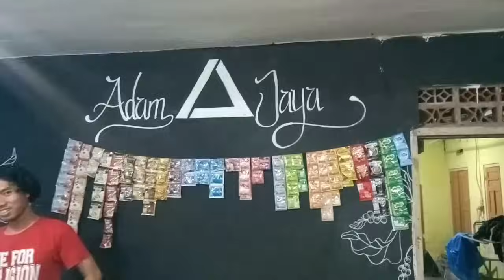PINDAHAN KANTOR ADAM JAYA ADA UBED ADA EGIK MK ADA GANJAR MASRUL